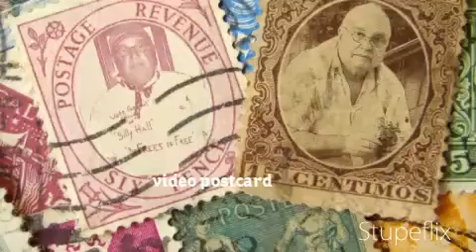You Got Mail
Created using silly but what do you expect?  Wanted to let all know am still working on collecting idea for future videos.